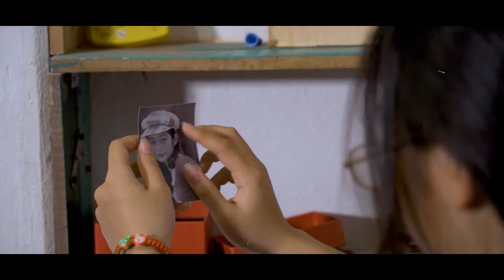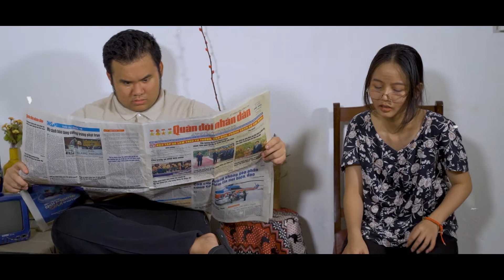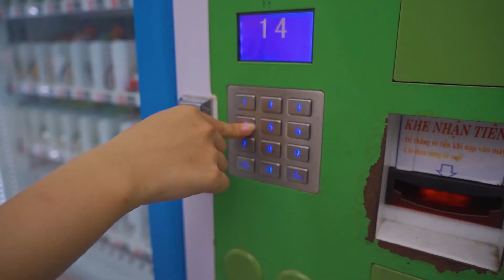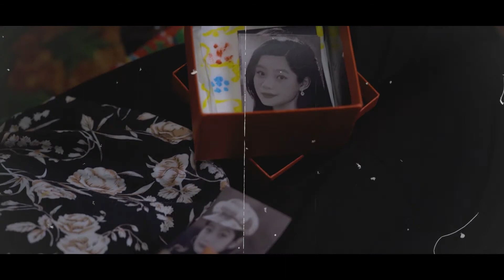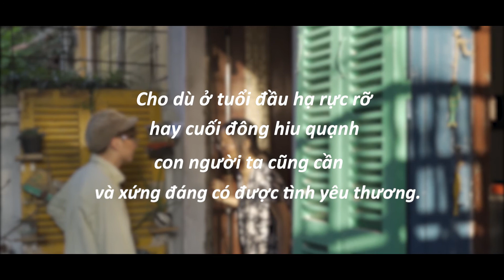MV Thích Quá Rồi Nè